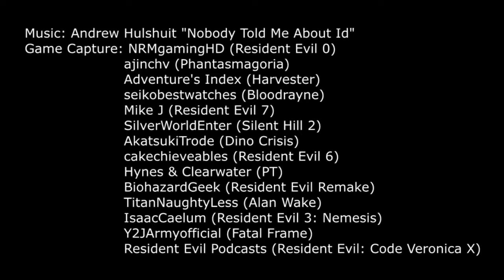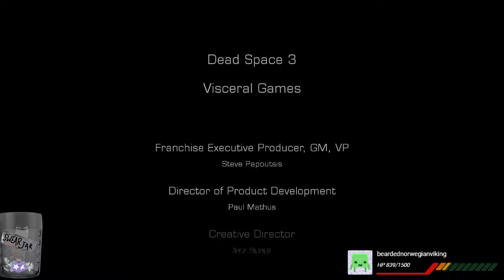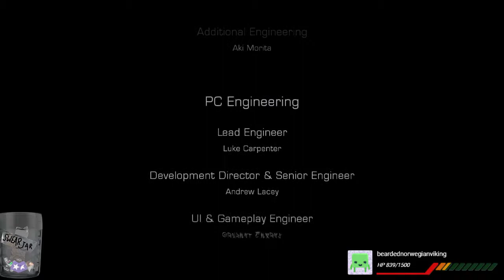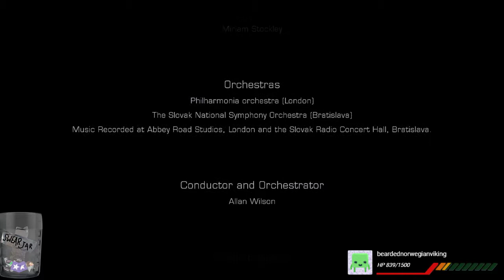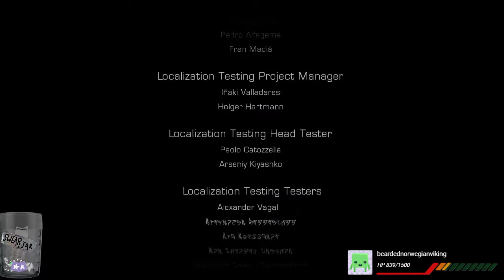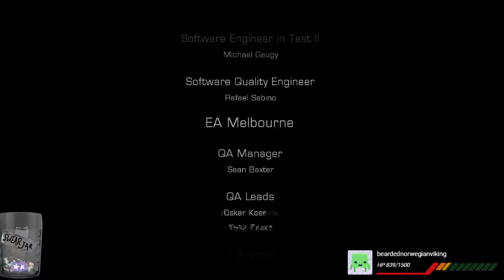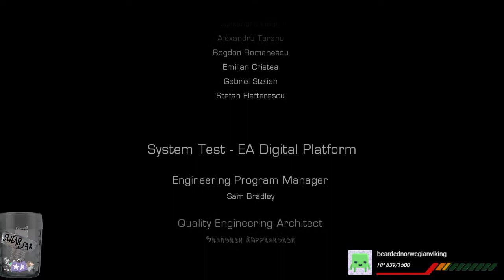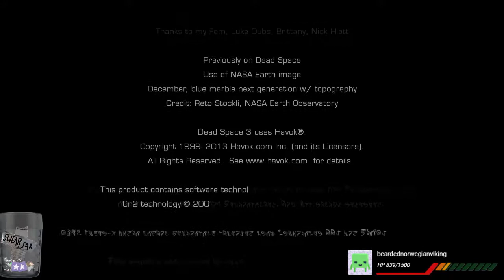Dead Space 3 (Full Playthrough - Part 2 of 2) [TWITCH VOD]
Dead Space with a Vengeance!

If you liked what I was doing on YouTube, come say hi over on Twitch, where I'll be playing games live for the foreseeable future.